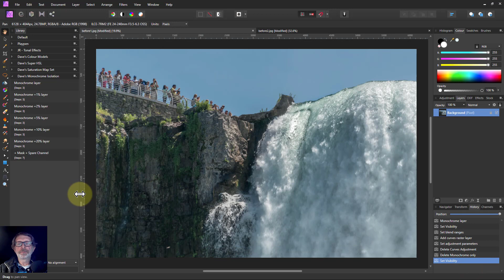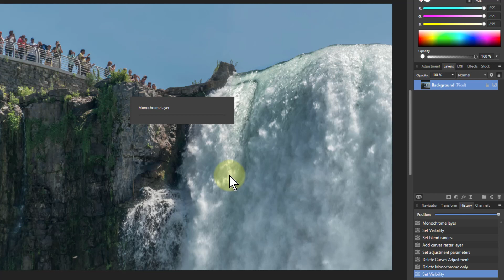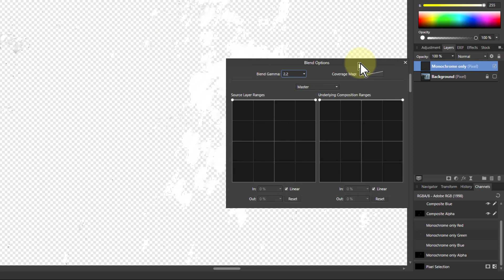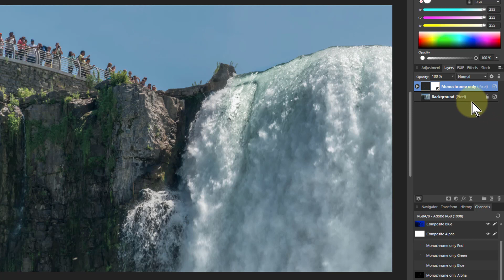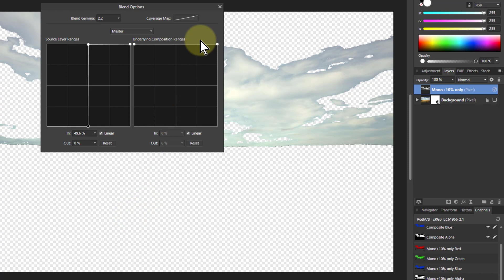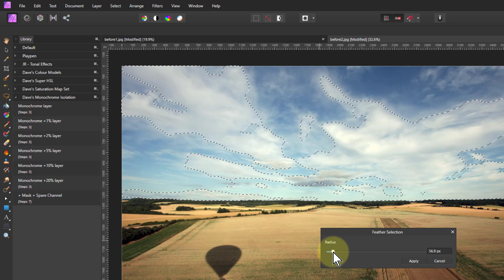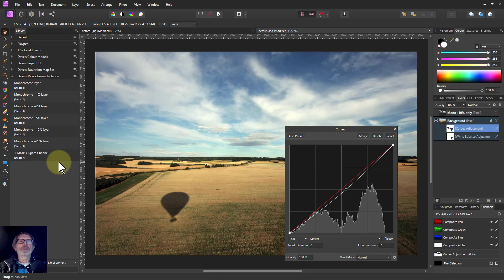Monochrome Isolation in Affinity Photo, with Free Macros!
Sometimes it is useful to isolate monochrome (white, greys, black) and treat these separately. The techical method of this is shown in another video. Here, a set of macros is given away free and a couple of examples of how they can be used are shown.

The web page for this video is here (with links to related videos)